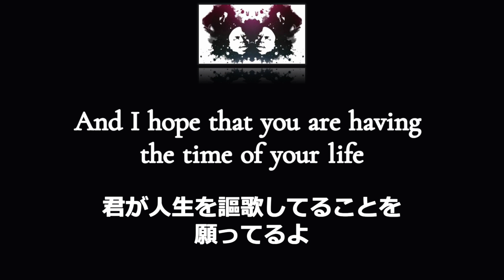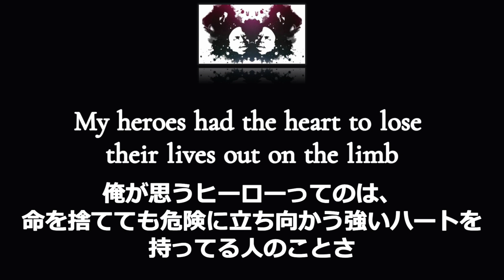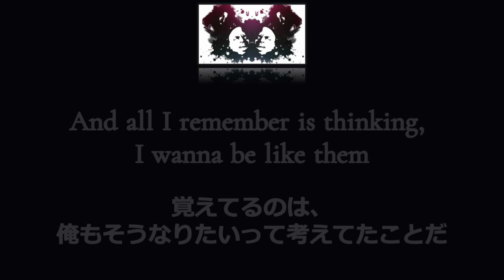【Lyrics / 和訳】 Crazy ‐ Gnarls Barkley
Crazy ‐ Gnarls Barkley 〖2006〗歌詞&和訳

取り返しのつかない結果に終わった恋を嘆く、
伝説的なソウルミュージック。

（和訳は個人的な意訳ですのでご容赦ください）

≪≪≪ Gnarls Barkley ［ナールズ・バークレイ］≫≫≫
アメリカのデュオ。ファースト・シングルの
" Crazy "は、ダウンロードのみで全英シングル
チャートの9週連続1位を獲得。ダウンロードのみで
1位は世界初の記録。その後、第49回グラミー賞で
複数部門にノミネートされ、「ベスト・
オルタナティヴ・アルバム」「ベスト・アーバン・
オルタナティヴ・パフォーマンス」をダブル受賞した。
型にはまらない音楽性で、ロック、ソウル、
ファンク、ヒップ・ホップ、エレクトロニカ等
あらゆる物を取り入れた各楽曲は、業界内外の高感度
音楽ファンに大絶賛で受け入れられ、流行に敏感な
ティーンも巻き込んだ大ブームとなった。2010年以降
活動を休止している。

“ Crazy ”は、2006年発売のアルバム
『St. Elsewhere』に収録されている。